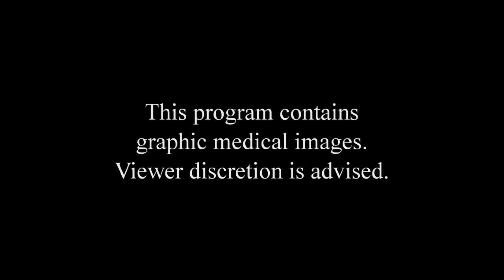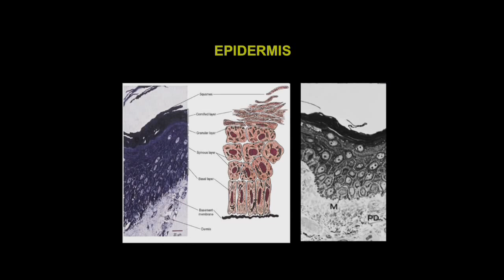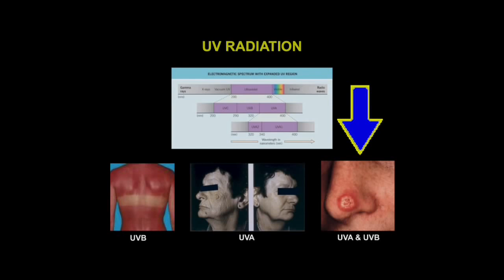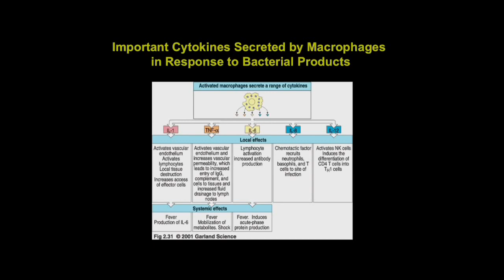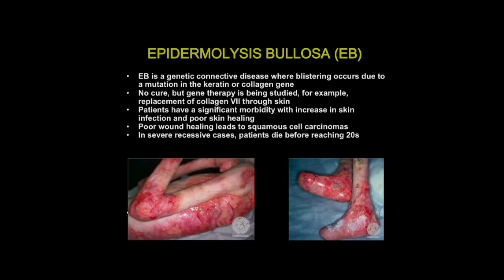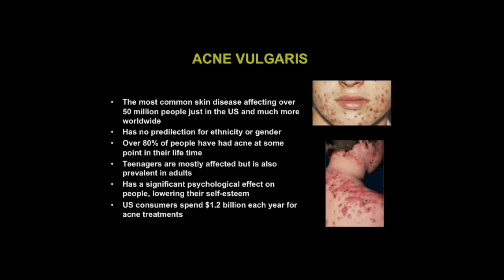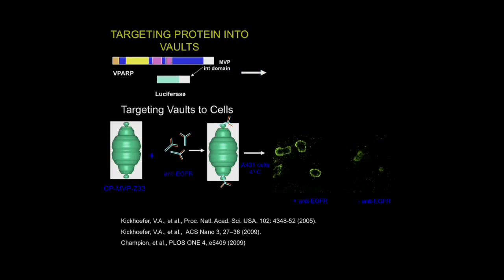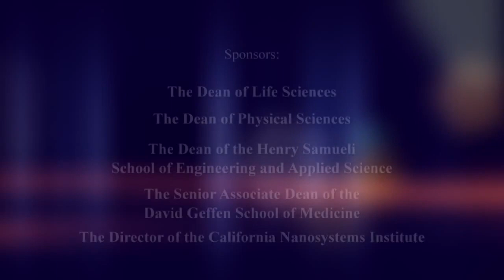Science and Dermatology More than Skin Deep